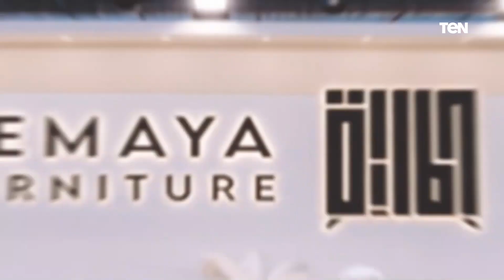معرض الأثاث الدائم لقطاع الحماية المجتمعية